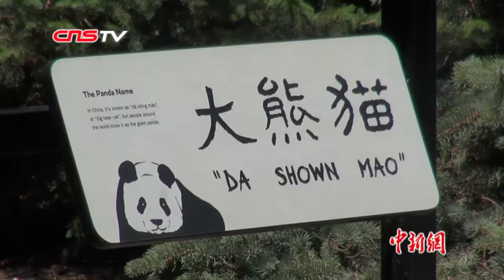中国旅加大熊猫人工授精逾三月 是否怀孕尚未知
中国租借给加拿大的雌性大熊猫“二顺”已于3个多月前在加拿大卡尔加里动物园接受人工授精。中新社记者近日在卡尔加里动物园了解到，动物园方面仍在密切观察，但目前还不能确认“二顺”是否成功受孕。